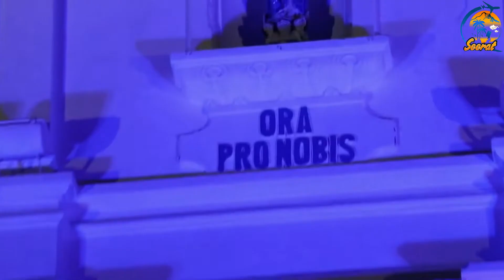| Bollywood Church | Our Lady Of Immaculate Conception Church | Churches Of Goa || Panjim Church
Why Immaculate Conception church is famous?
Who built the Immaculate Conception church?
What church is in the movie Simba?
What is the name of Panaji church?
Completed Chapel in 1541, Church in 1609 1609